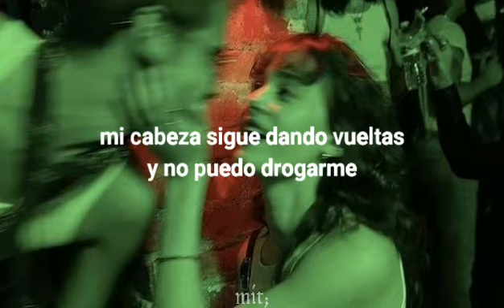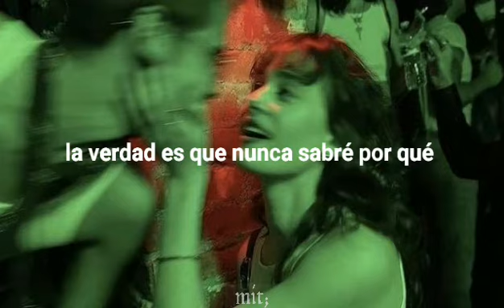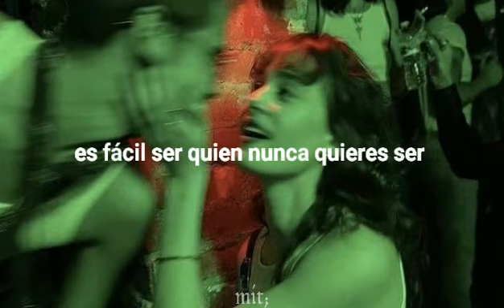low hum; comatose // sub. español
It's getting later
I'm getting colder
My head keeps spinning and I can't get high
I thought I told you
Never getting older
Dreaming 'til I wake up and die
I wanna take it slower but I'm going nowhere
Numbness never felt so right
It keeps changing so fast how do I make this feeling last
The truth is I won't ever know why
Why
Why
Why
It's getting hotter
Comatose seems smarter
At least that's what I keep telling myself
These clouds they roll in
Tryna keep my skin thin
Freezing never felt so right
It's easy to be who you never want to be
Locked up inside your own life
Just like I told you never getting older
Why
Why
Why
Why
Why
Why